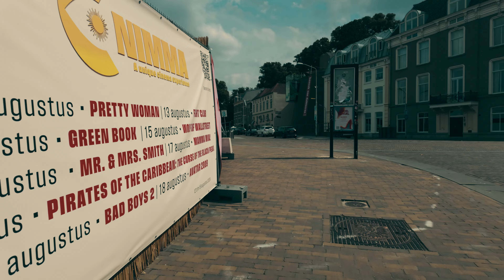Nijmegen 🔆🌞🔆🔆 | City Centre walking tour| The Netherlands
Join me on an immersive walk through Nijmegen, the oldest city in the Netherlands. This tour takes you through its historic streets, charming squares, and scenic riverside views, showcasing a blend of rich history and vibrant modern life.

🎯 Highlights of This Walk:

Grote Markt and St. Steven’s Church – Wander through the bustling market square and admire the city’s iconic medieval church.
Waalkade Riverside – Enjoy stunning views of the Waal River and the bridges that connect Nijmegen to its surroundings.
Historic Streets and Modern Charm – Discover a blend of ancient architecture and lively cafes in the city center.
🎧  Immerse yourself in the authentic sounds of Nijmegen, from the chatter of market-goers to the serene flow of the Waal River.

📍 Details of the Walk:

Location: Nijmegen, Netherlands
Time of Day: Afternoon,
Season: Summer
Atmosphere: Historic, vibrant, and scenic
💡 Perfect for Travel Inspiration and Relaxation
Whether you’re planning a visit to Nijmegen, reminiscing about your trip, or simply seeking a peaceful urban escape, this walking tour will transport you to the charm of the Netherlands' oldest city.

🌟 If you enjoyed this walk, don’t forget to:
📩 Share it with friends who love travel and history